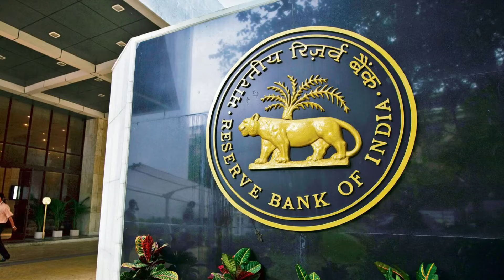State bank Savings Account Charges & Features 2024 : स्टेट बैंक कैसा बैंक है खाता खुलवाना चाहिए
sbi sarvic charges link

Revised Service Charges - Personal Banking
Sbi.co.in